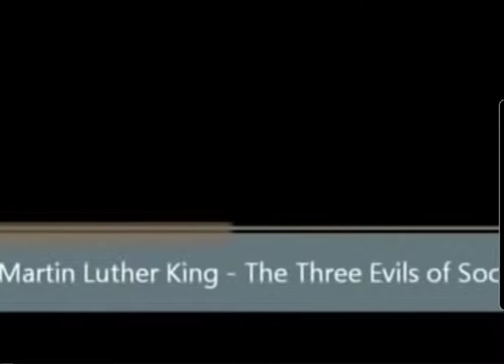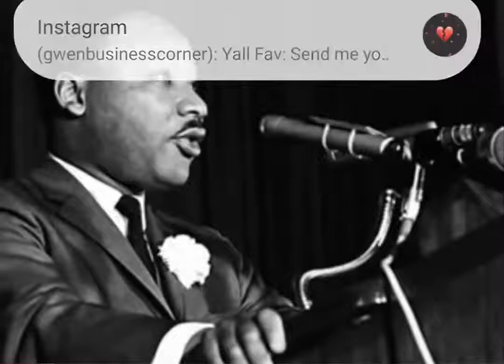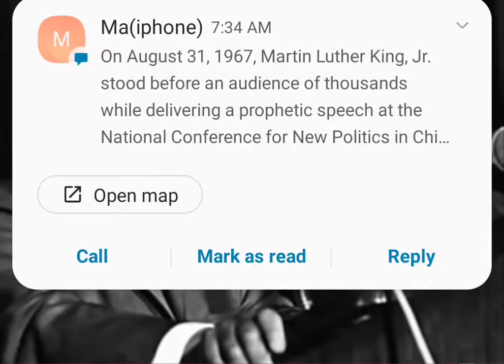martinlutherkingjr Three Evils of Society Speech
On August 31, 1967, Martin Luther King, Jr. stood before an audience of thousands while delivering a prophetic speech at the National Conference for New Politics in Chicago. Spoken less than a year before his assassination on April 4, 1968, he famously decried what he called “the three evils of society,” namely, the “giant triplets of racism, economic exploitation and militarism.”

These words still resonate powerfully today, conveying a resolute expression of truth to power. Yet more than half a century later, the three evils identified by King have either remained stubbornly entrenched or tragically increased, compounded by a mounting ecological crisis inimical to life itself.

Today, America celebrates the legacy of Martin Luther King Jr. There will be speeches and essays about how far we have or have not come.
Many will ask what King would think of the United States today. What would he say about the rise of white nationalism? What would he say about an economy that benefits the few far more than it benefits the many? What would he have thought of nearly two decades of war this nation is unable to end?

In the spirit of honoring Martin Luther King, Jr. in a manner that is true to his vision, here is parts of one of his lesser-known speeches.

King delivered this speech at The National Conference for New Politics, which took place in Chicago over Labor Day weekend in 1967. Around 3,000 people, from hundreds of organizations, attended the conference which featured MLK as the keynote speaker.  The goal was to unify political activists of all races who believed in civil rights and opposed the Vietnam War.  President Lyndon B. Johnson felt so threatened by the conference, he instructed the FBI to attempt to track the attendants’ movements and thwart any long-term plans of the NCNP. As the commentary Revisiting MLK’s speech, ‘The 3 Evils of Society, ‘ suggests that this speech is the most prophetic and revolutionary address to date on the questions of militarism, poverty, and racism.

The club was a gathering of white politicians in Atlanta willing to listen to black civic leaders in settings they were barred from by segregation. He told the club that the 12 years of foment for civil rights — marches and boycotts and freedom rides — was ending because it had beaten Jim Crow even if the victory wasn’t clear to everyone.
“We are moving into a new phase of the struggle. The new phase is a struggle for genuine equality.”
Genuine equality was always going to be a much harder, longer struggle because white America is ambivalent about equality for others.

Nineteenth-century America freed the slaves, then gave them no tools to make something of their freedom. Laws granting voting rights and equal access to education were written and then ignored. Land taken from Native Americans and was given to European immigrants through westward land rushes provided an economic floor denied the descendants of African immigrants brought here centuries earlier in chains.

He knew talking about these issues would cost him support from the white community, and even put him in danger.
“There’re times when you must take a stand that is neither safe nor politic nor popular, but you must do it because it is right.”

Fifty-five years after that speech in Atlanta and the evils he called out still exist.

The details of our America’s racism, poverty and war are different and yet the same.

Rest In Heaven Dr. King. Thank you so much for your Sacrifice and I will forever be grateful!